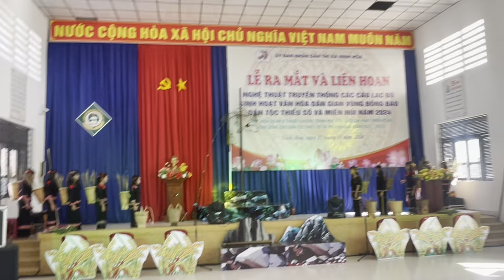Buôn Dur Knăm | trường dân tộc nội trú Ninh Hoà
Liên hoan các câu lạc bộ văn hoá dân gian Ninh Hoà 2024